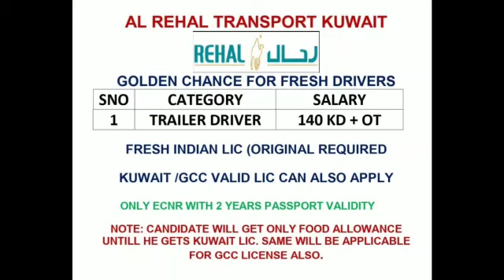Kuwait REHAL COMPANY Trailer driver job | Kuwait Indian license trailer driver job